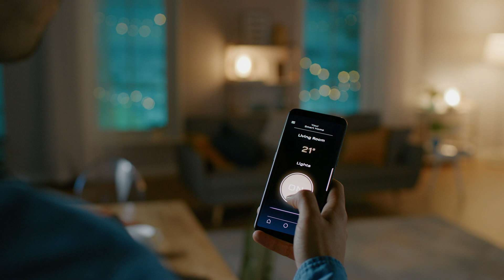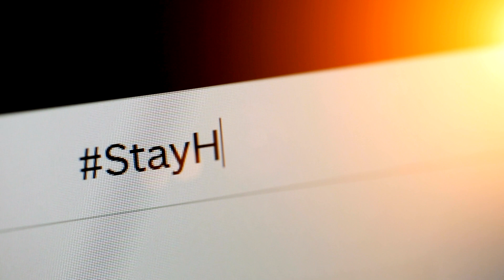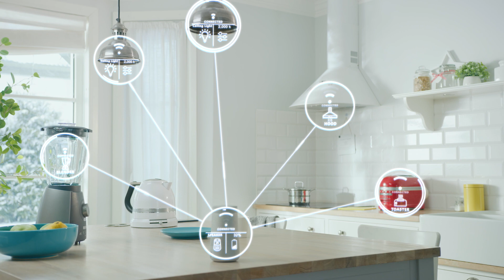Ooredoo Algeria: transformation towards 5G Core Network (5GC)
Ooredoo Algeria deployed a cloud-native architecture to overcome the challenge of network complexity, enhance 4G's digital experience for subscribers, and prepare for 5G Standalone (5G SA). We invite you to listen to the insights shared by Djillali Errouane, Technical and Engineering Director, Ooredoo Algeria.